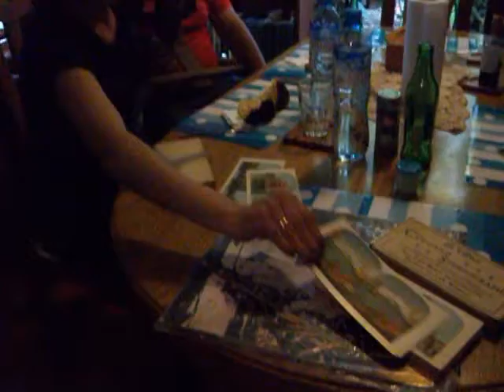Marissa and Pablo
Marissa and Pablo looking at the old pictures.